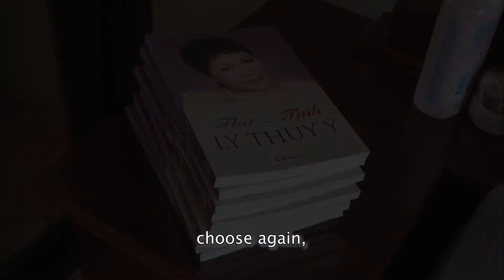THUỴ Ý (Short film) | Trailer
[VIETNAMESE BELOW]
Ly Thuy Y, former well-known poet in Saigon, spends the rest of her life reminiscing the good times and grieving over the death of two loved ones. Her life portrait is painted throughout intimate conversations with granddaughter Trinh.

Produced by P.A.W MEDIA
Producer: Janet T. Nguyen - TerryH Nguyen
Director: TerryH Nguyen
DOP: Khang Hoàng

“Thuy Y” is a short documentary by P.A.W Media, as well as our thesis film as university students.
Until now, the film has been selected by film festivals such as Asian Cinematography Awards 2020 and Lift-Off Global Sessions 2020. ❤

Lý Thuỵ Ý, nữ thi sĩ lừng danh Sài Gòn một thời, dành quãng đời còn lại để hoài niệm quá khứ huy hoàng và vượt qua nỗi đau mất đi hai người thân yêu của mình. Bức chân dung cuộc đời bà được vẽ nên thông qua những cuộc trò chuyện thân mật cùng đạo diễn, cũng là cháu nội của bà.

Bộ phim được thực hiện bởi P.A.W MEDIA
Sản xuất: Janet T. Nguyen - TerryH Nguyen
Đạo diễn: TerryH Nguyen
Đạo diễn hình ảnh: Khang Hoàng

"Thụy Ý" là phim tài liệu ngắn đến từ P.A.W Media, cũng chính là đồ án tốt nghiệp của các thành viên P.A.W Media.
Cho đến thời điểm hiện tại, bộ phim đã được lựa chọn bởi các liên hoan phim như Asian Cinematography Awards 2020 và Lift-Off Global Session 2020. ❤
Trailer chính thức sẽ ra mắt vào 20h ngày 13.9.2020. Cả nhà cùng đón xem nhé!